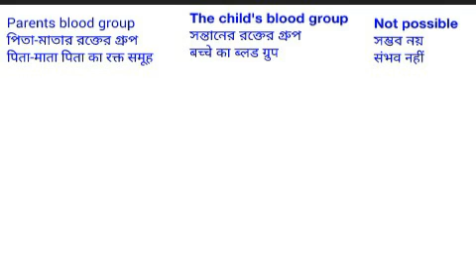The blood group of the child depends on the blood group of the parents